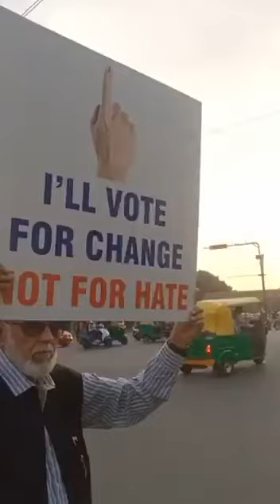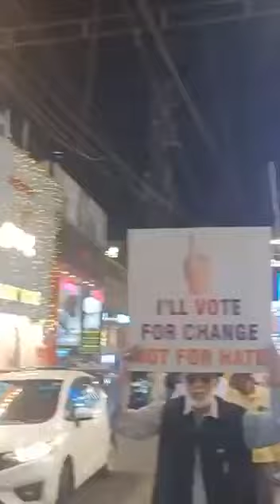New Video Eclection Funny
While the 2017 Assembly election results were full of twists and turns, from the Bharatiya Janta Party's certain victory in Uttar Pradesh to Congress’ victory in Punjab, Twitteratis didn't waste time or spare anyone. In stead, they lit up the mood with not-so-subtle humour. Business Standard brings you some of the funniest memes on the recent state Assembly polls:
*AAP*
Rejected from a state where drugs are plenty
Rejected from a state where alcohol is plenty
Delhi, what were U high on?